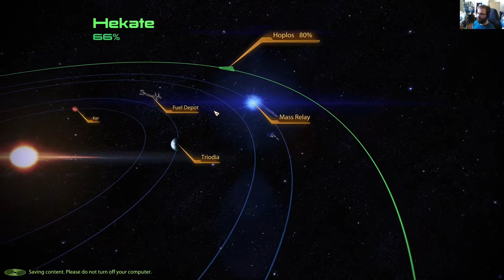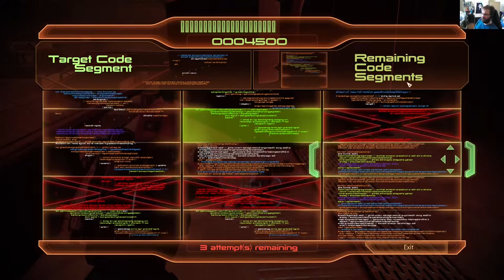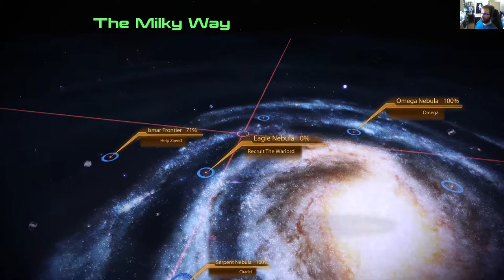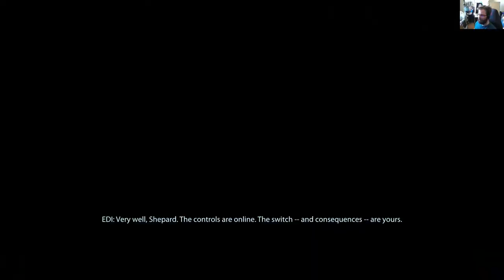Mass Effect Legendary Edition - ME osa 6: Häkkilintu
Menemme värväämään rikollista joka osoittautuu melkoisen tehokkaaksi biootikoksi.